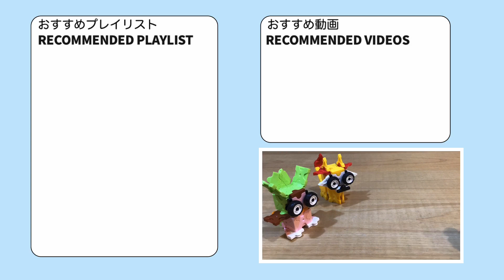656_ケロマツ_Froakie ラキューでポケモンの作り方 /// How to make LaQ Pokémon【あわがえるポケモン】XY［簡単］御三家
(+_+)/ では、またね♪

[関連動画]
スカーレットバイオレット（SV）
ニャオハ　ホゲータ　クワッス

ソードシールド（剣盾）御三家
サルノリ　ヒバニー　メッソン

サン＆ムーン（日月）　御三家
モクロー　ニャビー　アシマリ

XY 御三家
ハリマロン　フォッコ　ケロマツ

ブラックホワイト　御三家
ツタージャ　ポカブ　ミジュマル

ダイヤモンドパール　御三家
ナエトル　ヒコザル　ポッチャマ

ルビーサファイア　御三家
キモリ　アチャモ　ミズゴロウ

ゴールドシルバー（金銀）　御三家
チコリータ　ヒノアラシ　ワニノコ

初代（赤緑）御三家
フシギダネ　ヒトカゲ　ゼニガメ

LaQラキューについて
About LaQ

以上、( ^_^)/~~~bye-bye.